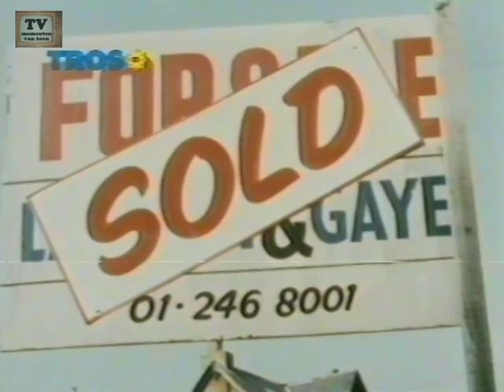Tommy Cooper & Eric Sykes - It's your move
Recorded from Dutch TV.
Source: Philips vcc video2000